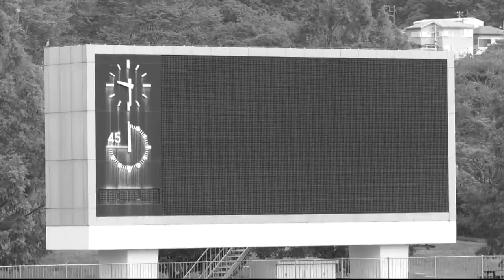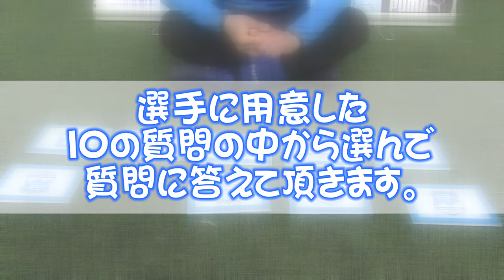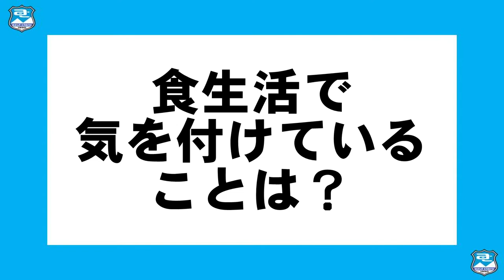全力アスル#33 佐藤尚輝選手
33回目は佐藤尚輝選手をご紹介します。

【放送】
「全力アスル」は第1・3金曜のレギュラーコーナーです。